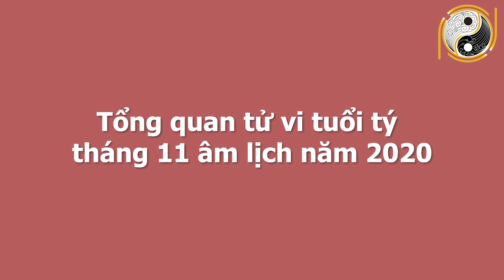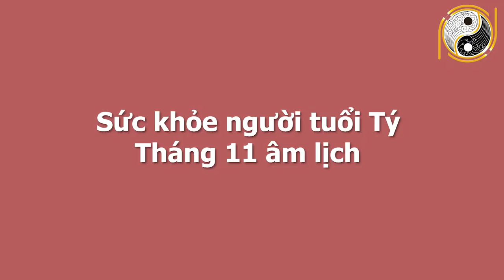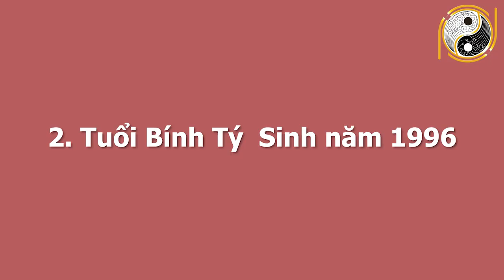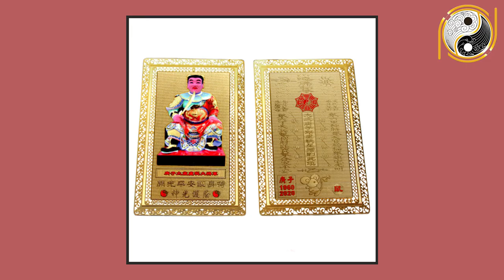Tử Vi Tuổi Tý Tháng 11 Âm Lịch Năm 2020 Số Đỏ Như Son, TRÚNG SỐ LIÊN TIẾP, Giàu Nứt Đố Đổ Vách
01. Linh phù giải hạn
02. Hồ lô hóa giải Ngũ Hoàng
03. Mai Hoa Phú Quý
04. Gương bát quái tinh cầu
05. Kim bài thái tuế 2023
06. Vòng tam hợp Dần Ngọ Tuất
07. Vòng tam hợp Thân Tý Thìn
08. Vòng tam hợp Hợi Mão Mùi
09. Vòng Tam Hợp Tỵ Dậu Sửu
10. Bát bảo tâm kinh
11. Minh Quang pháp bảo cầu
12. Minh Quang pháp bảo lục giác
13. Tỳ Hưu Lộc Tài (Đồng)
14. Tỳ Hưu Khai Vận ( Bạch Ngọc)
15. Bách Niên Tụ Tài ( tụ tài lộc)
16. Song long ngọc ấn ( ấn thăng quan)
17. Kim bài ngũ Lộ Thần Tài
18. Hồ lô bình an ( treo xe)
19. Móc khóa văn xương
20. Ống bút văn xương gỗ đào
21. Bút văn xương gỗ đào
22. Bút văn xương gỗ đào nhỏ
23. Hoa mai kim tiền ( mạ vàng )
24. Các vật phẩm phong thủy khác Tử Vi Tuổi Tý Tháng 11 Âm Lịch Năm 2020 Số Đỏ Như Son, TRÚNG SỐ LIÊN TIẾP, Giàu Nứt Đố Đổ Vách.
Quý anh chị thân mến, ngày hôm nay Phong Thủy Gia Cát sẽ chia sẻ những kiến thức về tử vi tuổi Tý trong tháng 11/2020 âm lịch. Trong tháng này các gia chủ tuổi Tý sẽ gặp may mắn hay xui xẻo. Vận trình công danh, sự nghiệp, tài lộc, sức khỏe, tình duyên có được như ý hay không? Mời quý anh chị và các bạn cùng theo dõi video cùng phong thủy lộc tài để biết thêm thông tin chi tiết nhé.